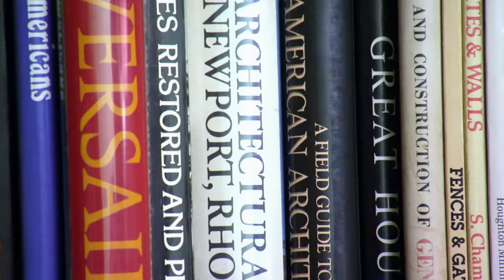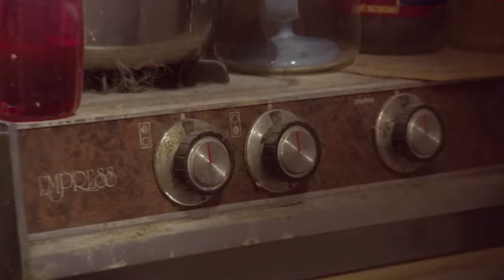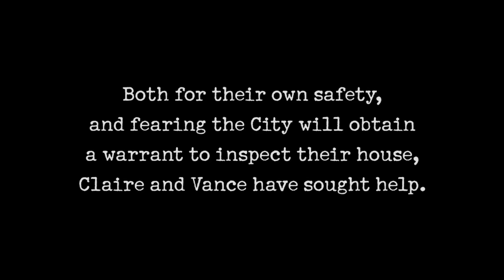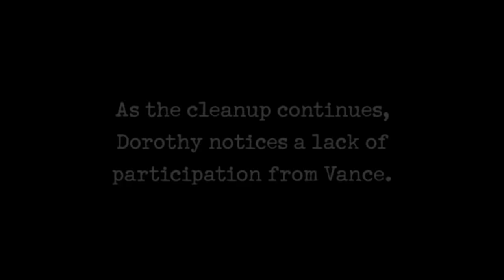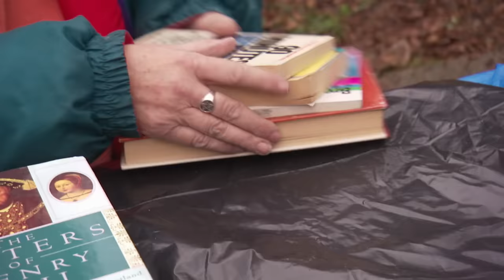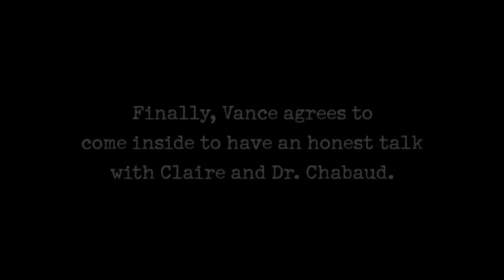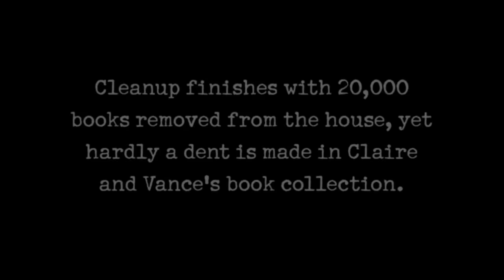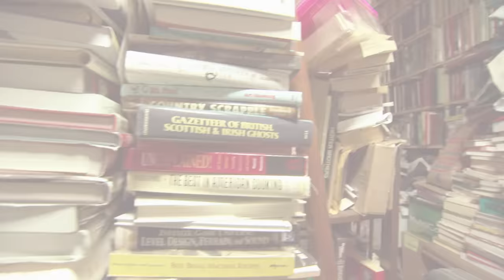26-ROOM Home OVERFLOWING With 500,000 Books | Hoarders | A&E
Claire and Vance love to collect books, but they've overdone it. They even sleep in little BURROWS carved out of towers of their books, in this clip from Season 5, Episode 10.